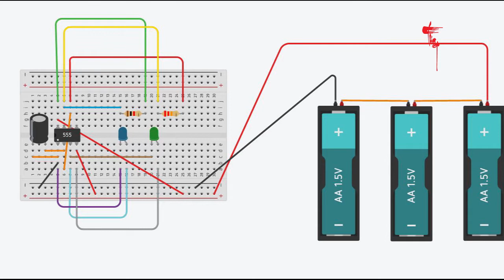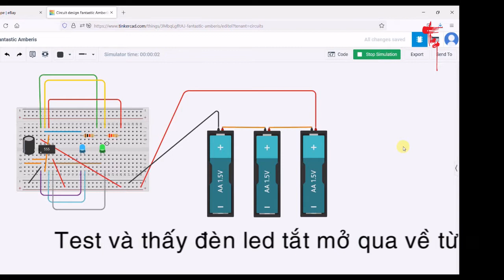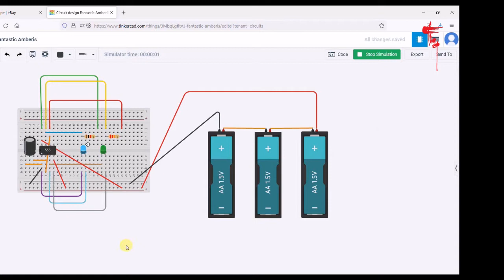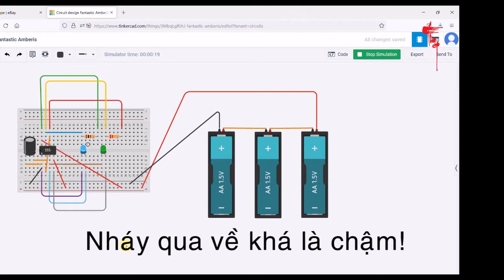2 led Nhấp nháy qua về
Thiết kế mạch 2 led nhấp nháy với phần mềm mô phỏng Tinkercad
Dùng:

1/ Bản gắn bo mạch: lưu ý các chân cắm theo hướng đứng được bản nối mạch sẵn. Riêng hàng chân cắm mang dấu dương +, và âm - được bản nối mạch sẵn theo phương ngang.
 Cấu kiện
2/ IC timer 555
3/ Điện trở R1 = 22 KOhm
4/ Điện trở R2 = 1 KOhm
5/ Led xanh
6/ Led xanh lá
7/ Tụ điện (sẽ thay đổi để tạo trạng thái nhấp nháy khác nhau.